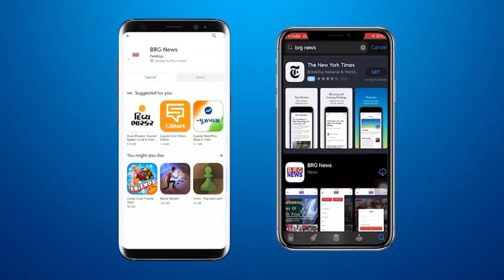Christmas को लेकर Vadodara के Church में तैयारियां शुरू